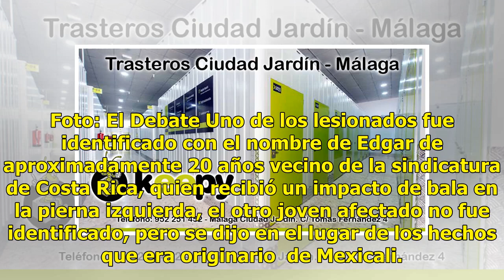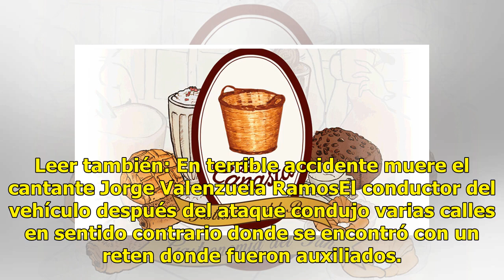Dos estudiantes fueron atacados a balazos al regresar de un antro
Sinaloa.- Dos jóvenes estudiantes que viajaban a bordo de un Uber Vento color rojo, fueron atacados a balazos pos sujetos armados cuando salían de un antro en la colonia Chapultepec. Leer también: Tras persecución, atacan a dos jóvenes a balazosLa agresión pasó alrededor de las 3:45 horas de este do...